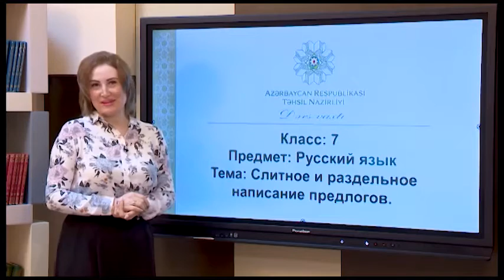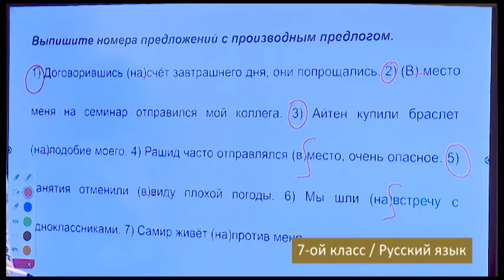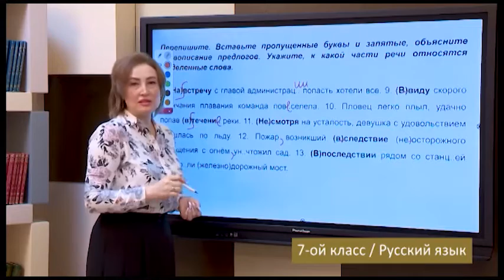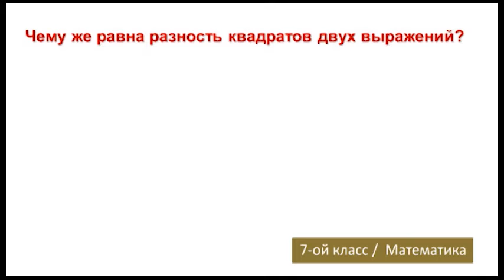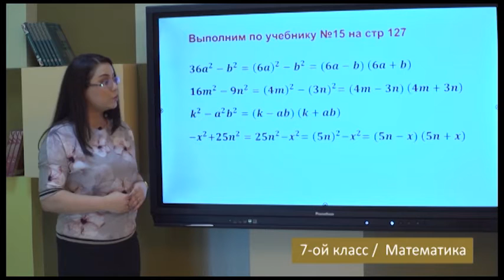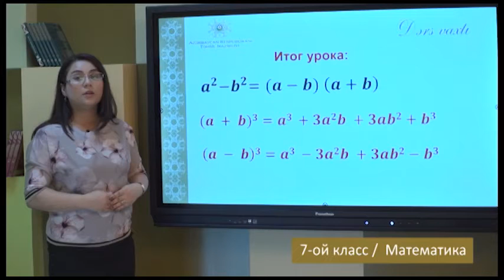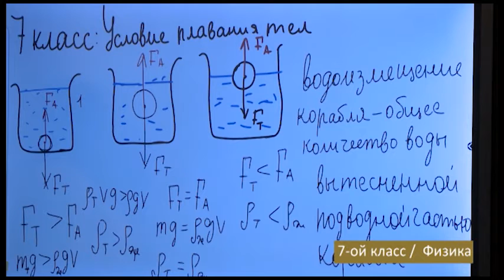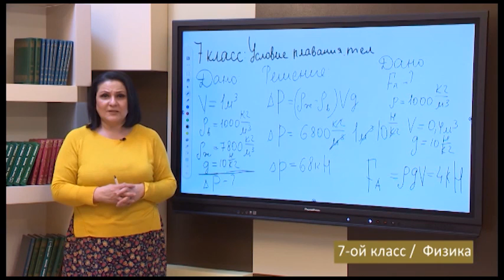“Dərs vaxtı”: 7-ci sinif dərsləri ( rus bölməsi) (06.04.2021)